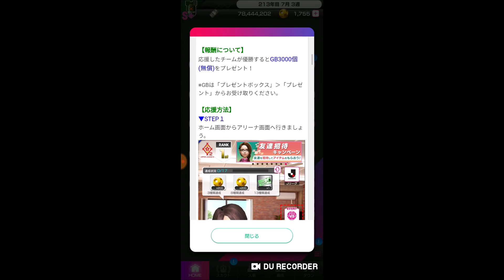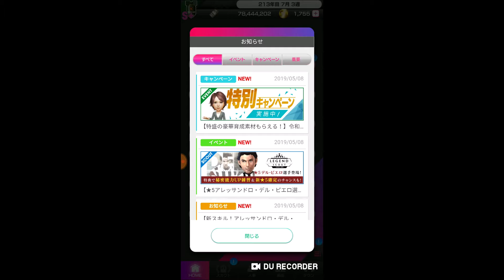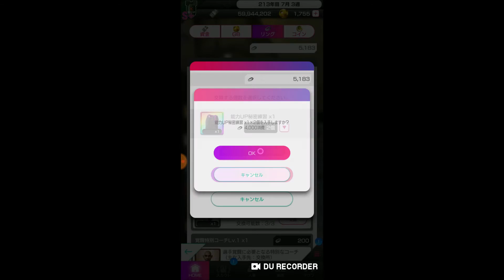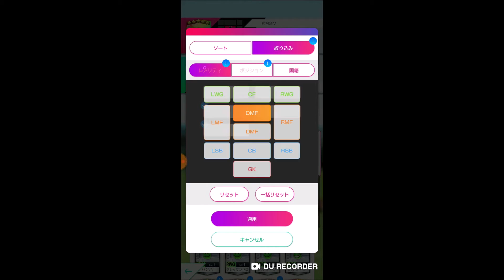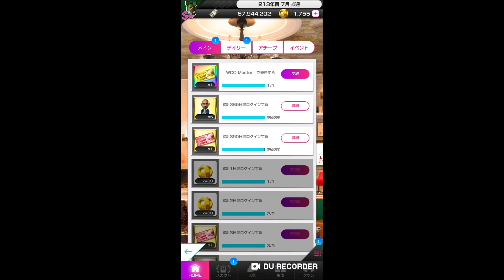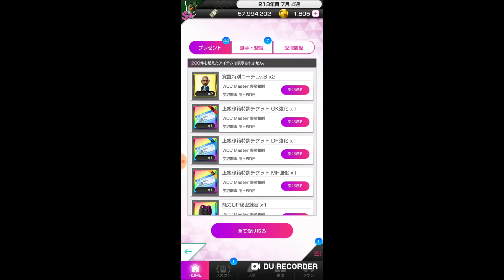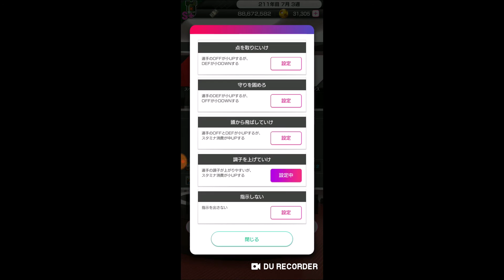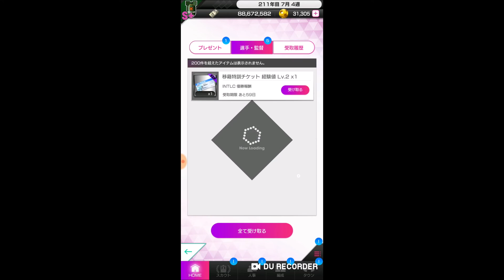まぐ【サカつくＲＴＷ】第111節 ／ 引かないけどデルピエロ実装、メッシ4凸でSWCCへ挑む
・5/8メンテナンスでの追加情報です。今回から「SWCC」に応援機能が実装。ガチャに「アレッサンドロ・デル・ピエロ」が追加。メッシの為にＧＢを全部吐き出してしまったので、デルピエロは好きだけれども今回はスルーしたいと思います。いつかくるアンリの為に。さて、ほかにはまだクリアしてなかったWCC Masterの初優勝と、ディザン２凸、SWCC一次予選、メッシ４凸をお送りしております。